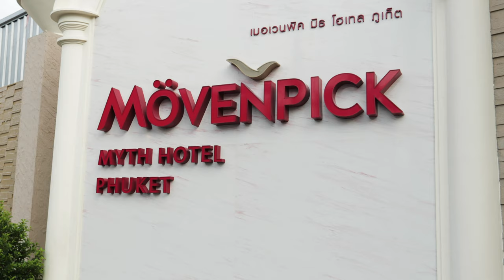Mövenpick Myth Hotel Patong Phuket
Mövenpick Myth Hotel Patong Phuket, a lavish and inspiring new hotel on Phuket Patong beach.

An inspiring new landmark on Phuket’s western shores, Mövenpick Myth Hotel Patong Phuket transports guests back in time to an era of elegance, refinement and style. Weaving King Rama V’s legacy with the island’s Sino-Portuguese history, the hotel is a celebration of Thailand’s cultural diversity.